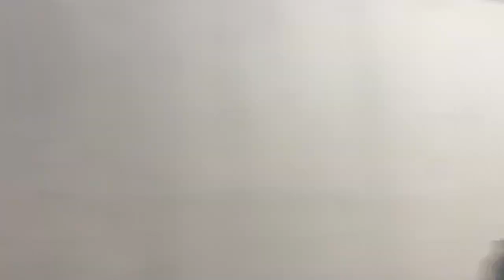Thora kam, thora fun🥳🤍 || Vlog31 || Mayukhee’sVlog